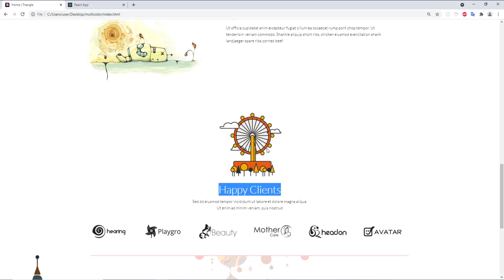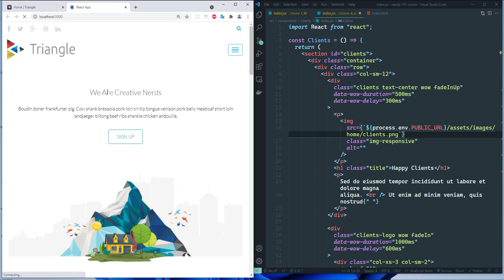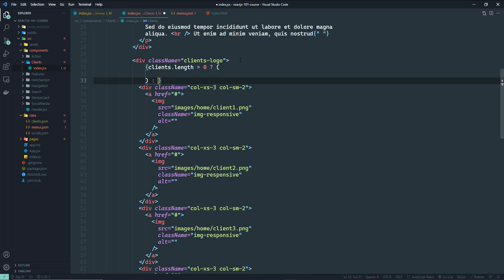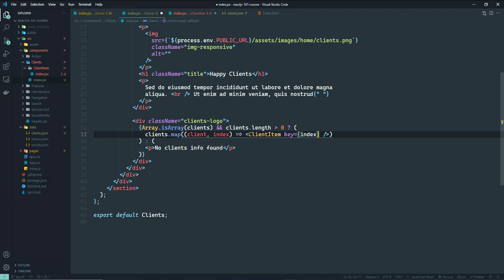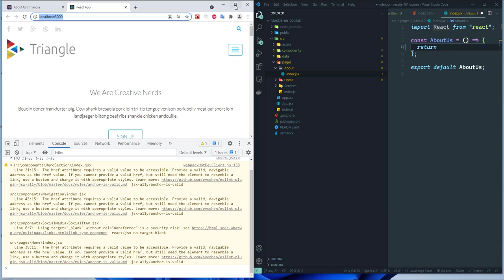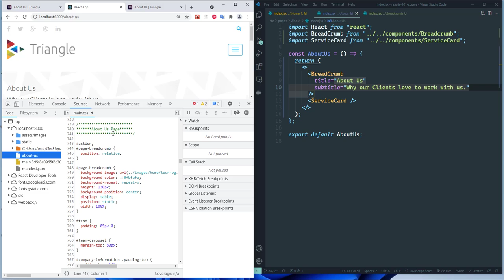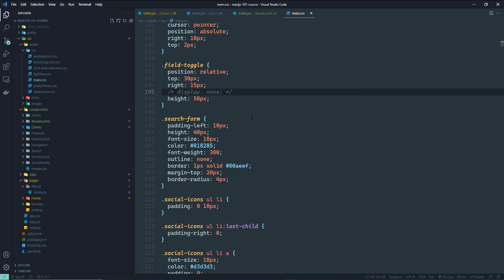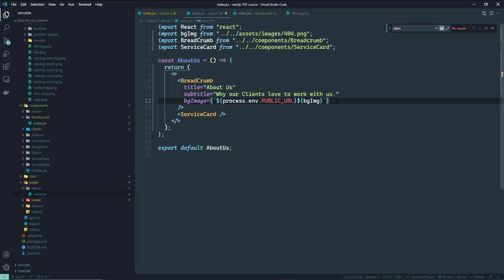How to convert HTML template to ReactJS Part 5 (Bangla)